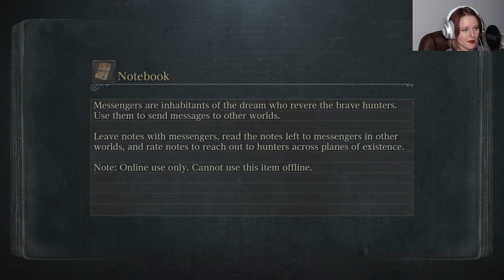Let's Play Bloodborne: The Old Hunters Episode 2 "Laying Ludwig to Rest"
In this episode, we complete the Hunter's Nightmare area, picking up new armor sets and weapons along the way. At last it is time to battle the first boss of the DLC, Ludwig the Accursed!